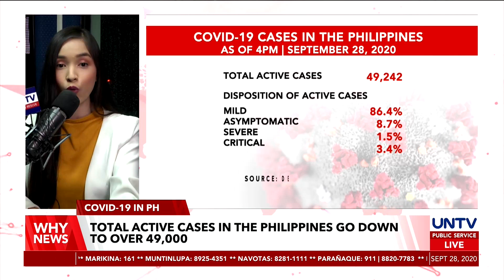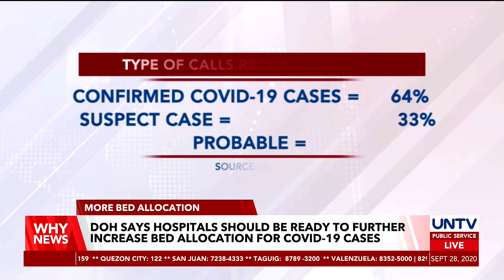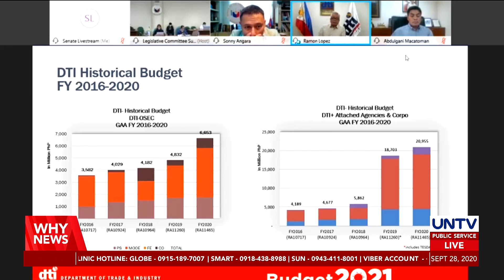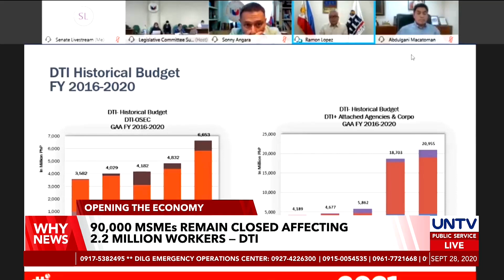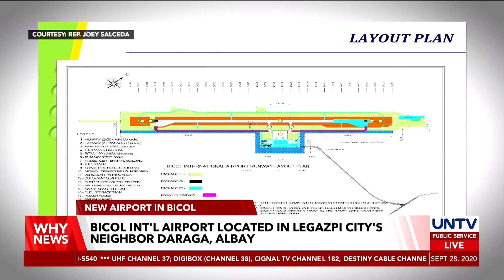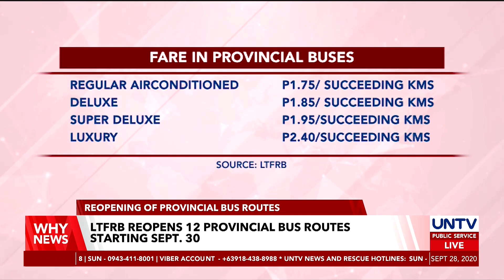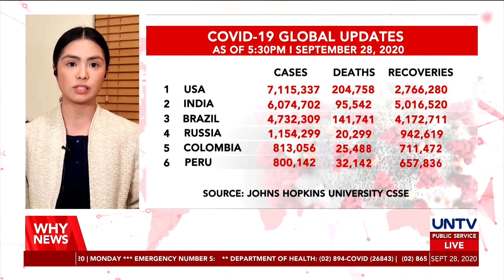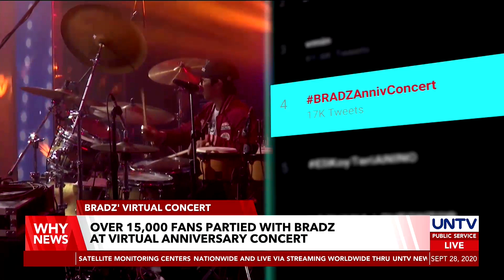UNTV: Why News | September 28, 2020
- Legazpi City mayor expects completion of Bicol int'l airport by May 2021

- People who refuse to self-isolate to face fines up to £10,000 in England

- PM Morrison vows to share vaccine globally once found